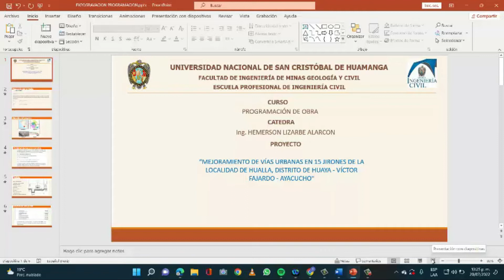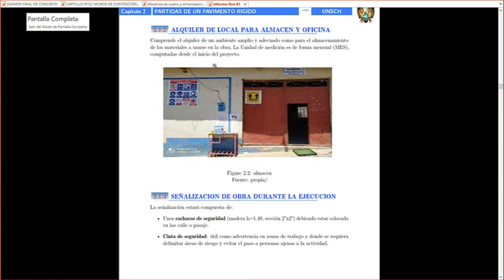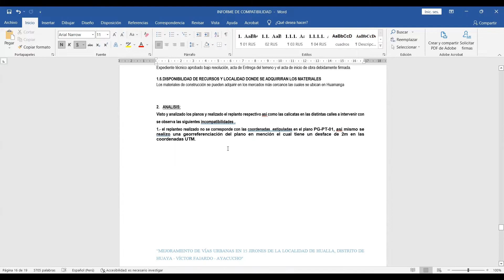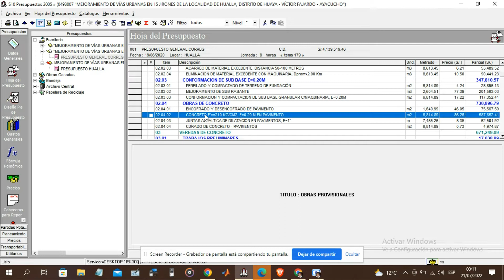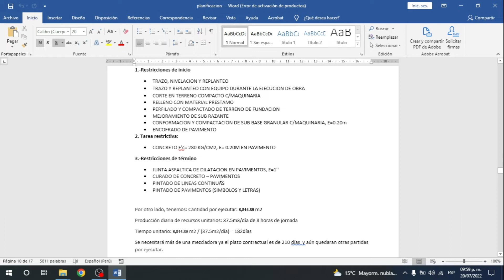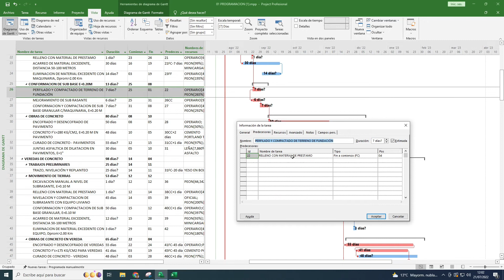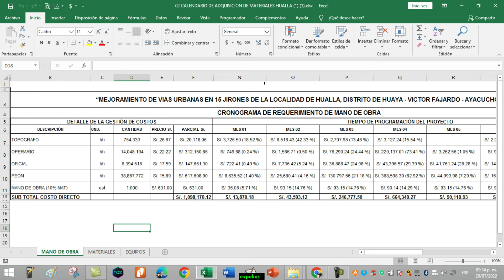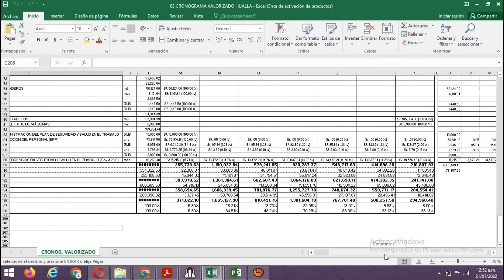GRUPO 04 PAVIMENTO RIGIDO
Programación de obras: Pavimento Rígido